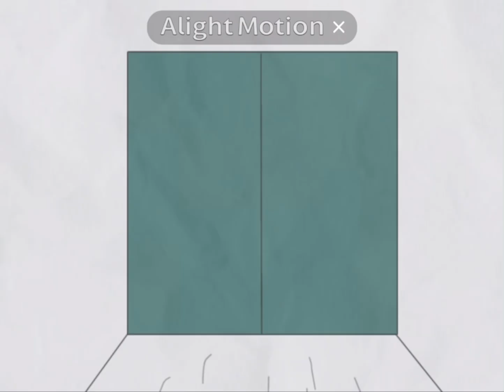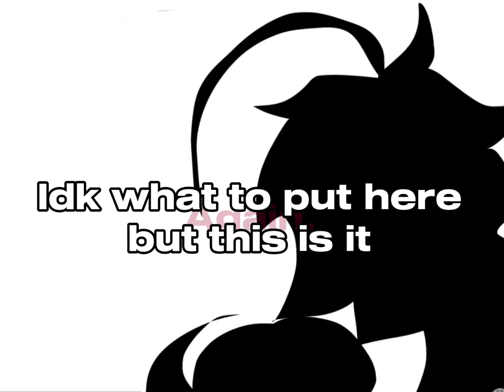Alice’s rules FPE au (Blue)